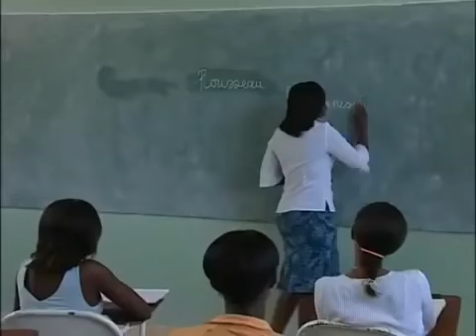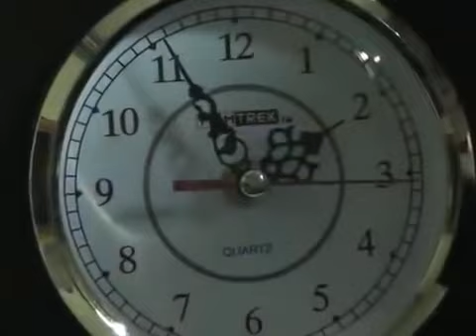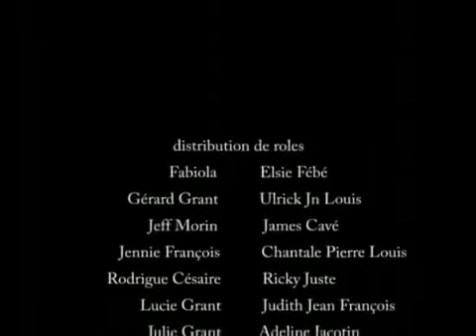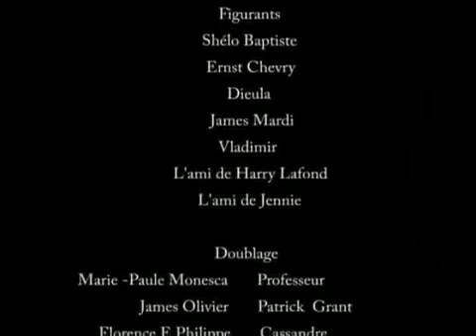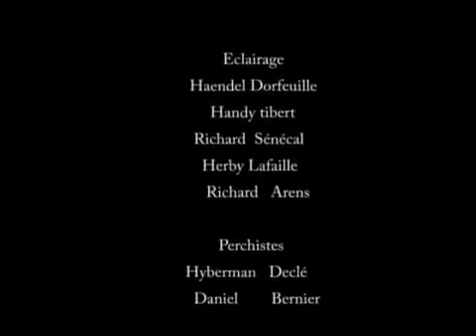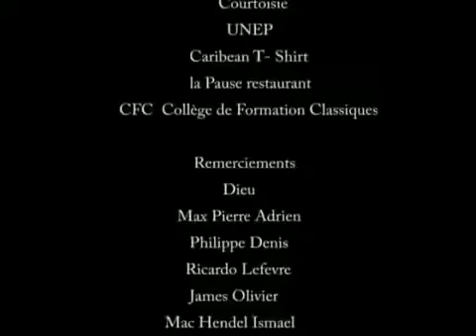FABIOLA FILM HAITIEN COMPLET BLONDEDINE